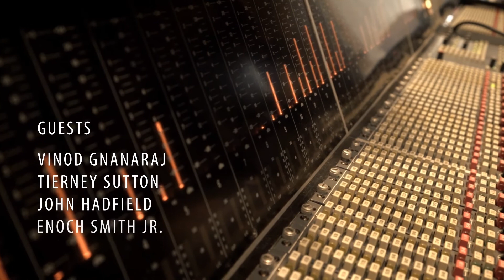The Beauty of Differences - album teaser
OUT NOW
DOWNBEAT: ★★★★ « Uncommon delicacy »

CULTURE JAZZ MAGAZINE: « A dynamic quintet »

ALL ABOUT JAZZ: « Chaumont's melodies are catchy, the arrangements have plenty of air, and everyone solos and performs at a high level. »

MIDWEST RECORD: « This transplanted Frenchman knows the groove well and delivers it at it's finest. Tasty stuff that modern guitar fans will recognize as hot stuff by a rising star. »

A Parisian for 30 years, guitarist-composer Jean Chaumont relocated in late 2014 to Princeton, New Jersey, where his American wife, Andrea, came to study. Inspired not only by his new surroundings but by the political dysfunction of the times, Chaumont began to compose intensely. He quickly realized he was laying the groundwork for The Beauty of Differences, his extraordinary debut. “This album can be thought of as a spiritual journal, recording the changes in my inner being during my own cultural adjustment and this challenging time in the world,” Chaumont says. “The Beauty of Differences is an invitation to open our eyes in a new way, to celebrate the richness of this earth and everything that it holds.”

Co-producing the album with Enoch Smith Jr., founder of the Misfitme music label, Chaumont devoted the proceeds to the nonprofit Villages In Partnership, with funds earmarked to provide clean and accessible water for the people of Malawi’s Sakata region, in southeastern Africa. Every album sold will provide clean drinking water for one person for life.

Musicians
JEAN CHAUMONT Guitars
MICHAEL BOND Piano & Rhodes
IKE STURM Upright bass
RUDY ROYSTON Drums
SAM SADIGURSKY Saxophones tenor & soprano

Production
DAVID KOWALSKI Tracking, mix and mastering
ENOCH SMITH JR. Record producer
JEAN CHAUMONT Producer

Guests
TIERNEY SUTTON Vocals (1 & 4)
VINOD GNANARAJ Vocals (6)
JOHN HADFIELD Percussions (6)
ENOCH SMITH JR. Hammond organ (3, 6 & 7)

Artwork
EMILY NELMS PEREZ Sculpture “A Broken Culture” and photography
JAYNIE MCCLOSKEY Graphic design
ESTELLE BOHL Photography treatment

ADAM BENN   Camera
SAMUEL BEIS  Video Editor